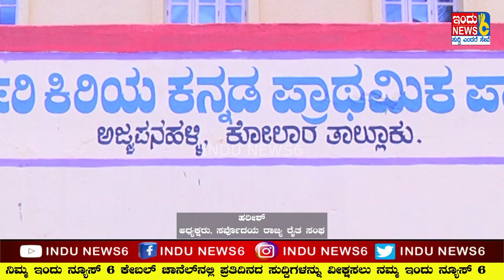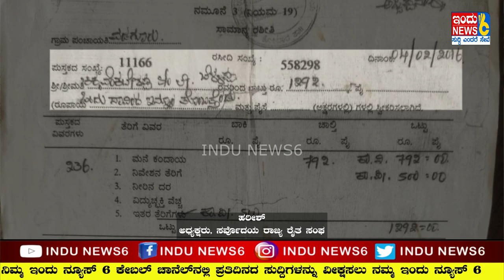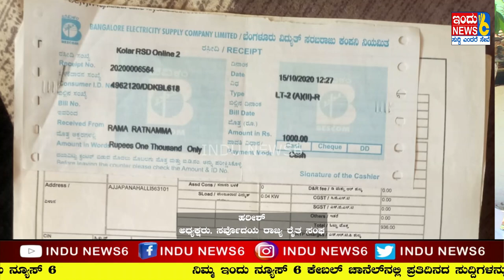ajjappanahalli ವಯೋ ವೃದ್ದೆಗೆ ಮನೆ ಕಟ್ಟಿಕೊಳ್ಳಲು ಗ್ರಾಮಸ್ಥರ ಅಡ್ಡಗಾಲುINDUNEWS6#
ವಯೋ ವೃದ್ದೆಗೆ ಮನೆ ಕಟ್ಟಿಕೊಳ್ಳಲು ಗ್ರಾಮಸ್ಥರ ಅಡ್ಡಗಾಲು